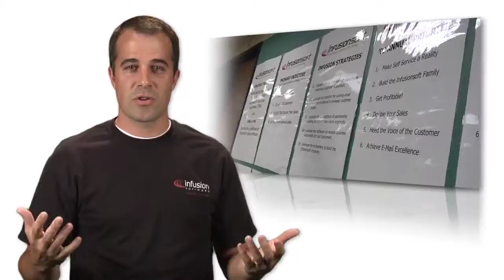scott vd 1 H264 Widescreen 1280x720 1